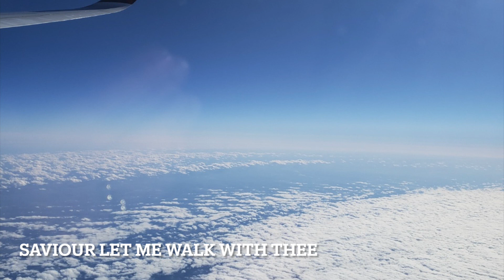Thou, My Everlasting Portion